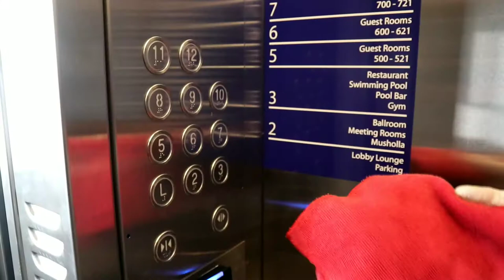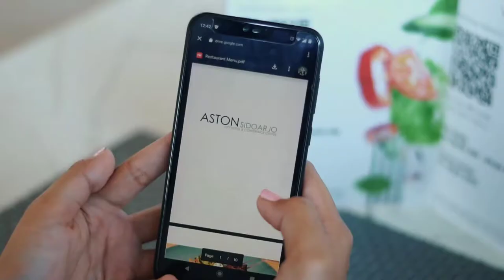Stay worry-less at ASTON Sidoarjo City Hotel & Conference Center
We're ready to welcoming the New Normal era. We always ensure our beloved guests feel comfortable and safe. Get a memorable experience in Aston Sidoarjo City Hotel & Conference Center